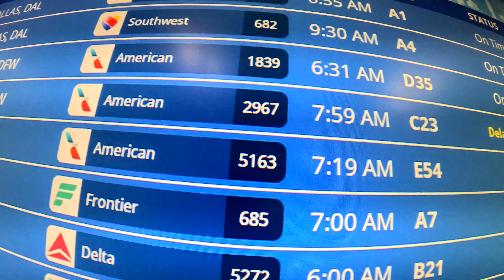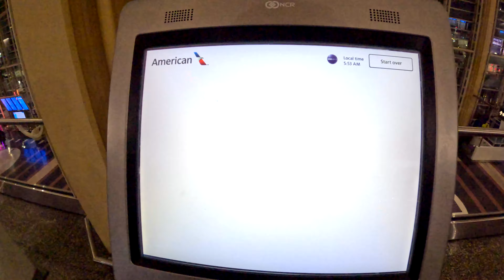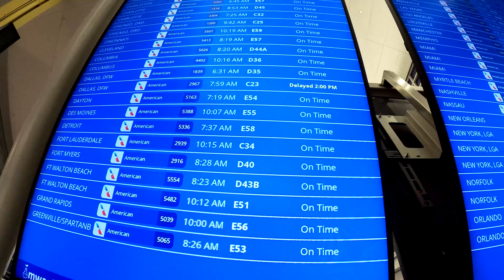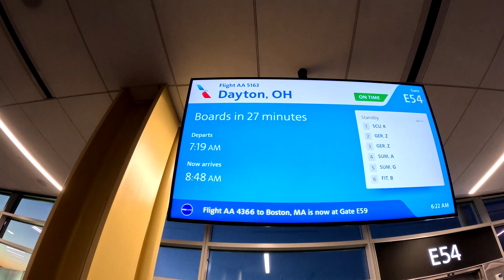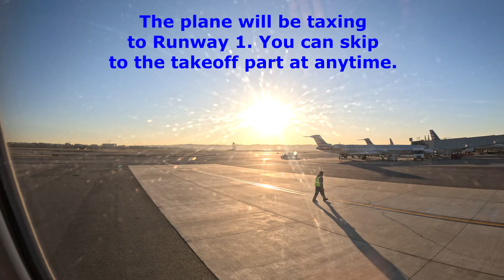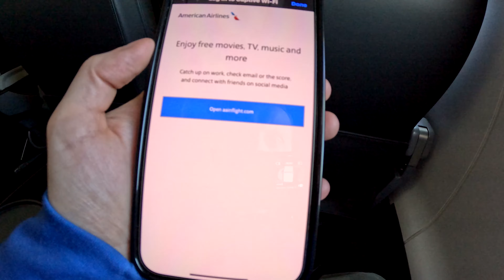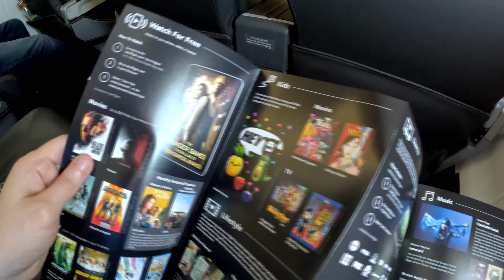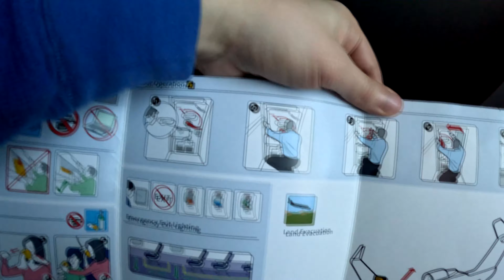Washington to Dayton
It's been a while since I flew anywhere and I'm happy to share this adventure with you all. This time I take American Airlines from Washington to Dayton Ohio and to show nervous flyers that flying is really safe. You will see the start to finish from me walking into the airport all the way to my destination in Dayton Ohio. The video is very long but you can skip to where you want to see. In this video you will see Reagan National Airport or DCA, National Hall, the boarding process, the flight, and more. This took me hours to do but totally worth it in the end.

Please Note: The camera shots in the beginning are a bit bouncy but it will smooth out when I'm walking in the National Hall of the airport. No music was used in this video. This video is set to 4K resolution at 60FPS. Please know, the quality and performance of the show will be different depending on what device its being played on.